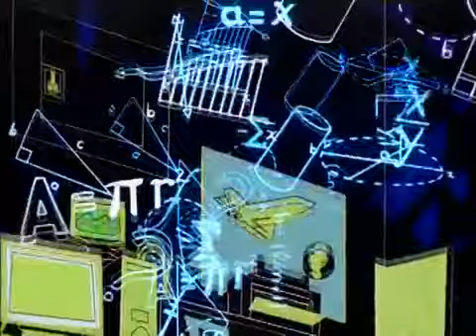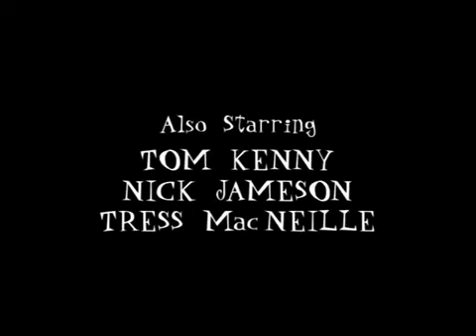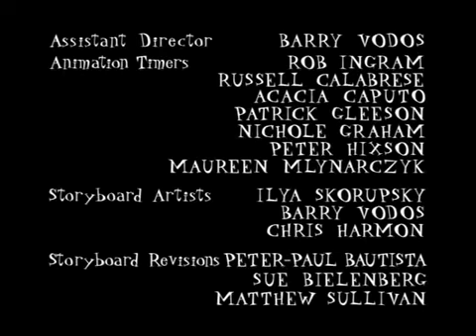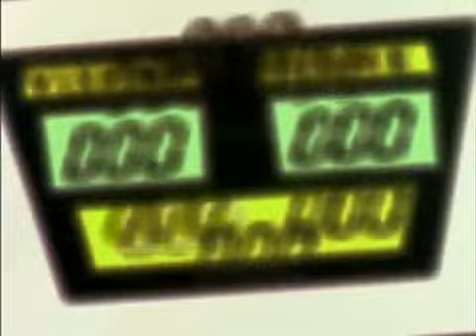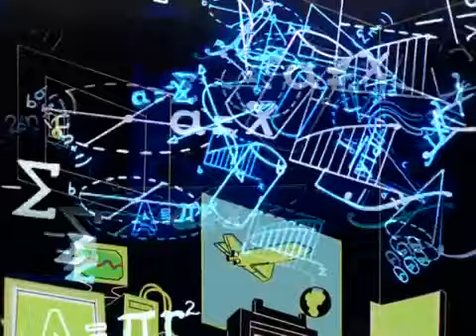Mission Hill Season 1 Episode 4 Kevin vs the SAT or Nocturnal Admissions)